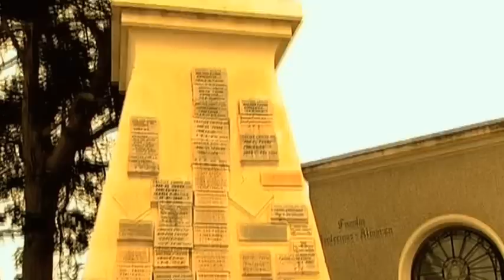A mi Manera - Juan Guzman - video clip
Grabado en las comunas de Santo Domingo y San Antonio, Region de Valparaiso, Chile